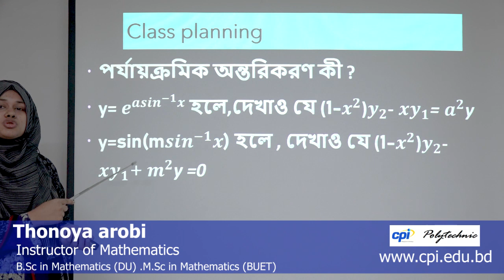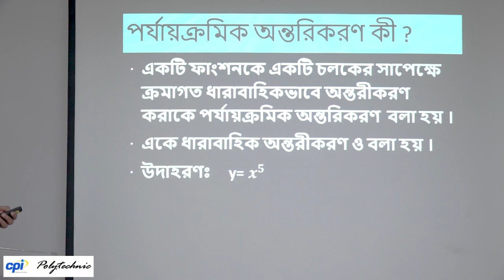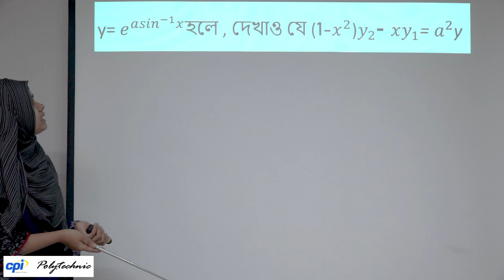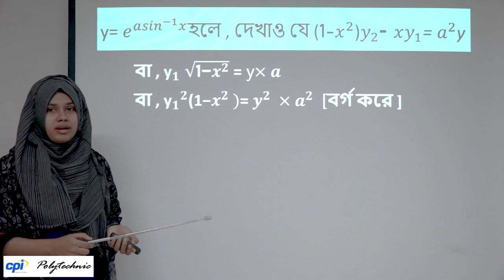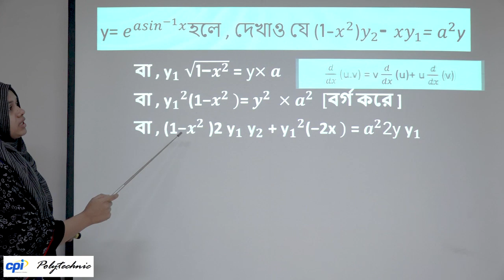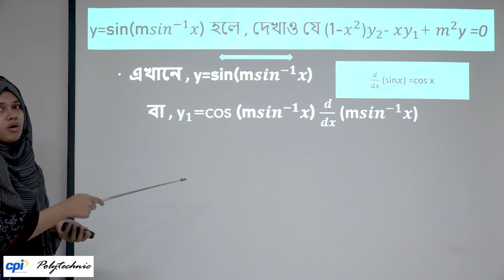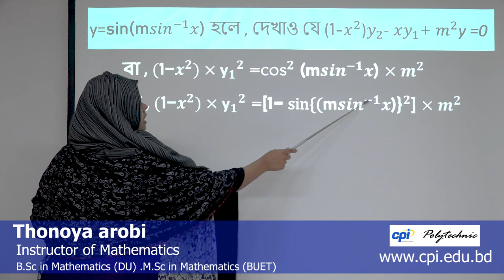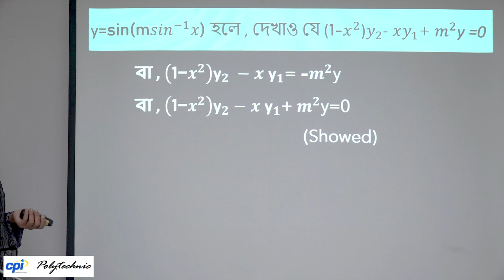Mathematics - 2 (2nd Semester); Chapter -11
Teacher Name: Thonoya Arobi

B.Sc in Mathematics (DU)
M.Sc in Mathematics (BUET)

Instructor of CPI Polytechnic